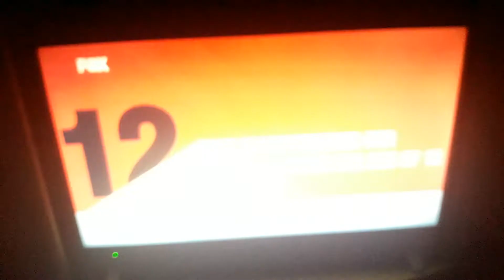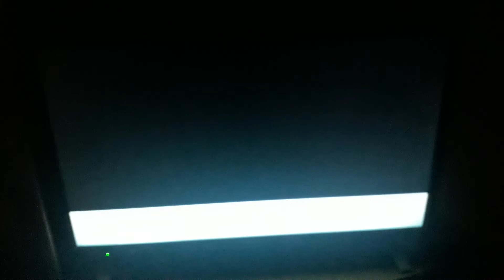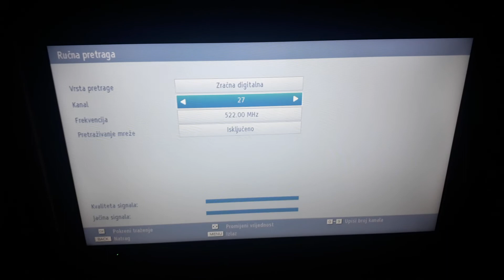DVB-T Slovenija (pay TV) *17.1.2022.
Odašiljač Pohorje te djelomično Boč. 27, 37 UHF